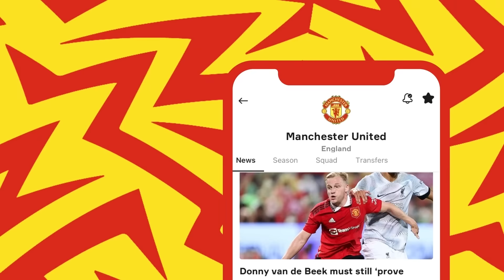United will SMASH them! MAN UTD vs DORTMUND Preview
Manchester United vs Borussia Dortmund in the final fixture of the US tour. Las Vegas, Nevada in the incredible Allegiant Stadium and we expect Ten Hag to go full strength once again and really have the players should what they are made of! What are your score predictions?